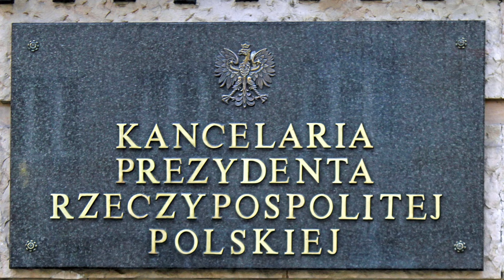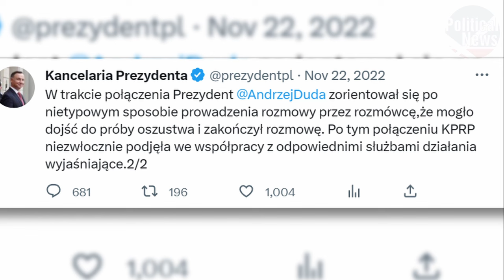NAJWIĘKSZE WPADKI Prezydentów Polski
⏲️---Sygnatury Czasowe ⏲️

0:00 Intro
0:17 Andrzej Duda przemówienie
0:51 Bronisław Komorowski przejęzyczenie
1:38  Bronisław Komorowski "chodź szogunie"
2:14 Andrzej Duda sprankowany
4:13 Aleksander Kwaśniewski pijany?

📰Na tym kanale znajdziesz wywiady, autorskie spoty i najróżniejsze wystąpienia najważniejszych działaczy Polskiej Sceny Politycznej.

Materiał przedstawia i opisuje wpadki Prezydentów Polski. Film powstał w celach edukacyjnych!